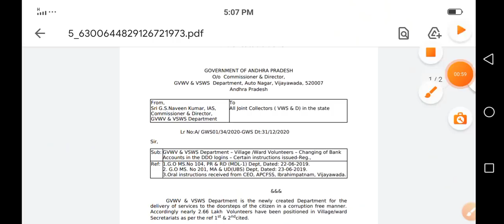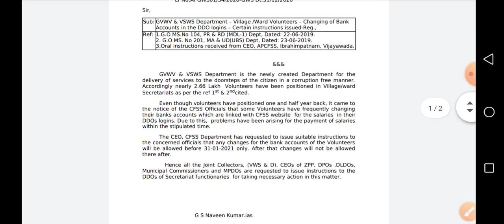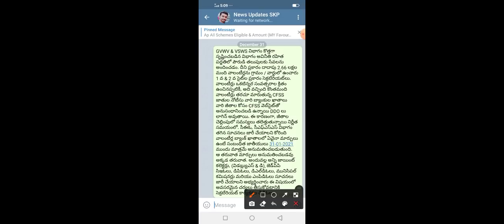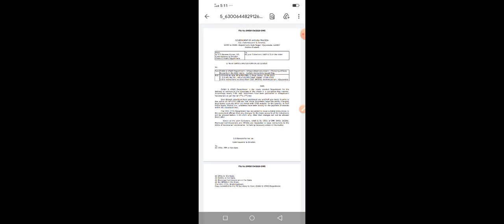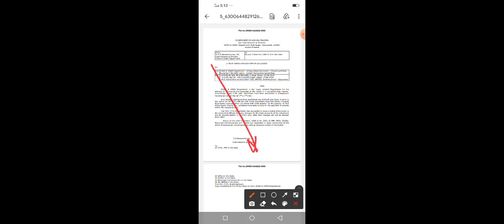వాలంటీర్స్ జీతాలు పై 2021 జగన్ మొదటి సంతకం / Grama Volunteer Salary Account corrections 2021 News